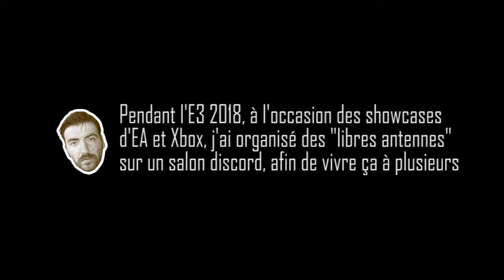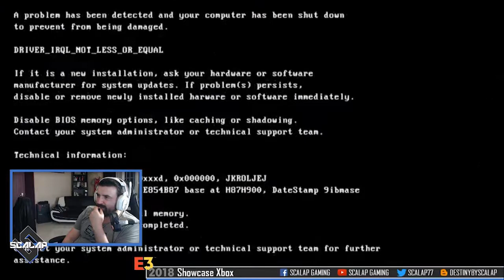E3 2018 : On réagit aux conférences EA et Xbox. C'est pas du journalisme !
E3 2018 - On réagit aux showcases EA et Xbox

A l'occasion de l'E3 2018 j'ai organisé 2 sessions "antenne libre" sur un salon Discord afin de partager les showcases Electronic Art et Xbox avec potes et viewers.
Ceci est le condensé des réactions/commentaires ... le tout, en ne respectant aucune règle d'objectivité journalistique !